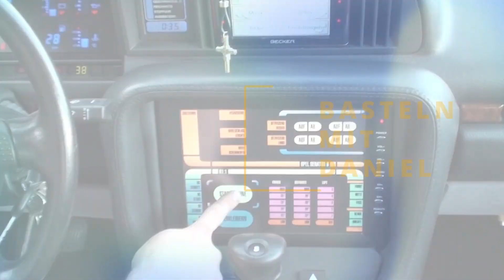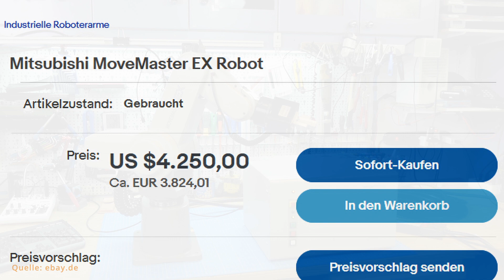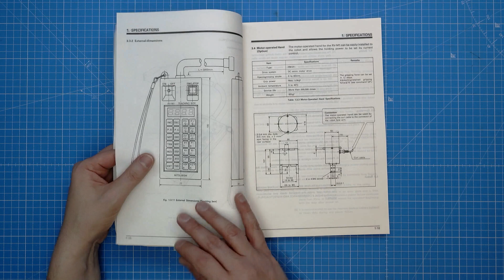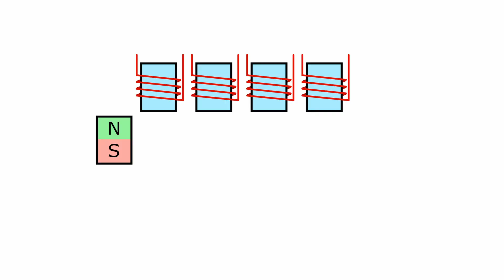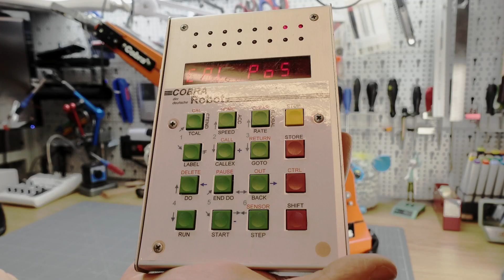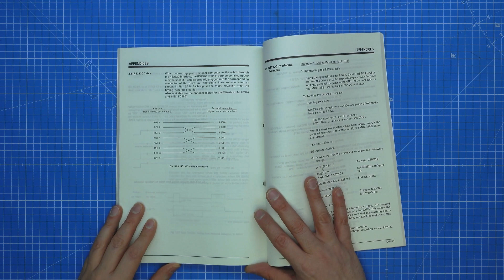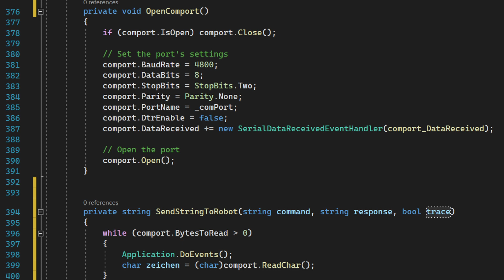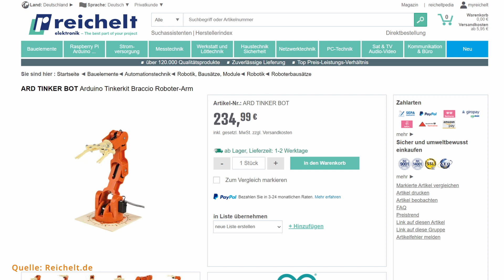Roboterarme als Hobby (Basteln mit Daniel)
Warum interessiert man sich privat für Roboterarme?
Wo bekommt man so ein Gerät her und was sind die Herausforderungen, wenn man es dann hat?

00:00 Intro
00:00 Anmoderation
00:14 Intro
00:26 Roboter-Arme als Hobby
00:57 Gebraucht kaufen
03:02 Aufbau
03:54 Schrittmototen
07:01 Kalibrierung
09:02 Flüchtiger RAM-Speicher
10:18 Per PC steuern
11:38 Eigene Steuerbox bauen
13:25 Bausätze
14:13 Warum Roboter?

Schrittmotor Steuerung*:

Arduino Due*:

Die Links mit einem * sind Amazon-Partner-Links. Wenn Ihr über einen solchen Link ein Produkt kauft, zahlt Ihr keinen Cent mehr. Aber ihr unterstützt mich dadurch dabei, weitere gute Videos zu produzieren :-)

Code: AEBBISYOE5R8DSM4